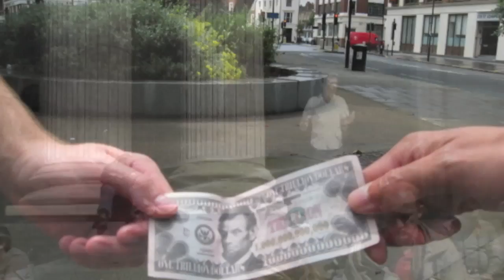The London Mission Trip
London Recap